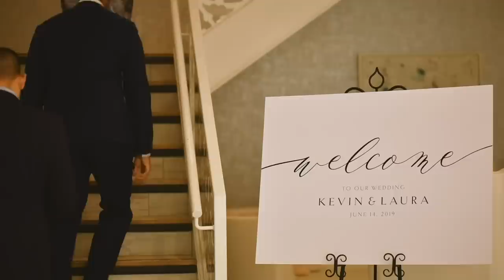Full Wedding Photography Day Hybrid Photo+Video Candid Coverage Behind The Scenes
Today was a bit of a challenge - no formal photo session at all. Candid only. Plus we also did a highlight film. NEW SUBTLE PRESET USED ON ALL OF THESE PHOTOS IS UP

Tamon 85mm F1.8 VC is my main lens for this day because it's my only 85mm lens with stabilization. Also used is the Nikon 70-200 FL. Tim uses the 35mm Tamron 1.8VC a lot as well.